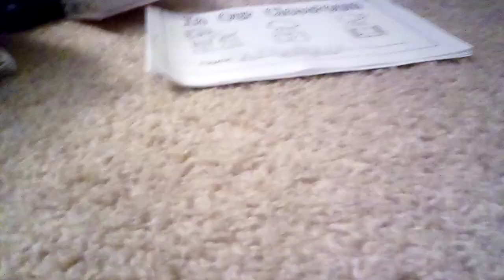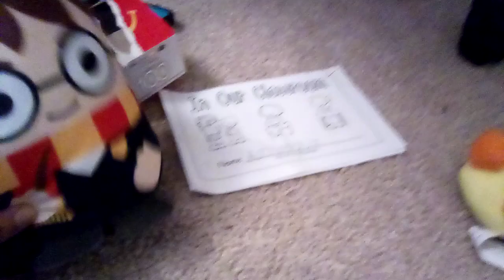Last day of school Teddy bear show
It is the last day